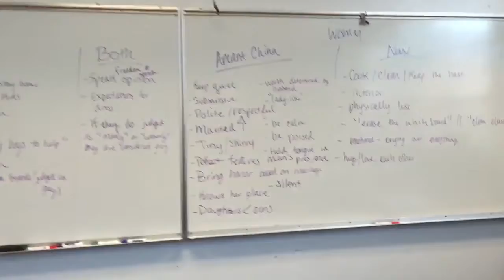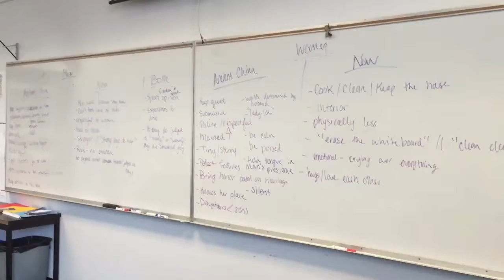How to teach middle school kids about gender stereotypes with Disney's Mulan!